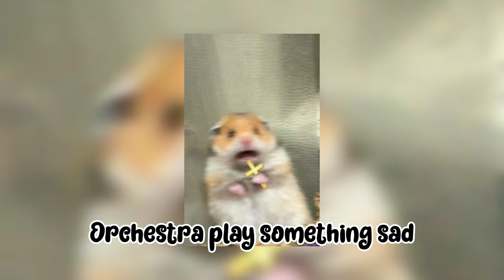Goofy/happy/chaotic edit audios(аудио) bcs why not part 2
0:00 bully busters
0:20 makeup make out
0:28 not the one
0:58 mio mao
1:17 the party
1:32 Wallace and grommet
1:42 el sonitido
1:52 the bidding
2:10 goddamn what is that bru
2:27 death’s music taste
2:45 first of all…
2:59 how are you my dear
3:08 that’s why ur mumma dead
3:36 relatable
3:38 I burnt the wadurrr
3:55 what gender are you
4:11 omg so sad
4:32 America
4:53 september
5:12 orchestra play smth sad
5:17 owah
5:26 MY PUDDING IS GONNA BE SO SCRUMMY U WONT LITERALLY BELIVE ITT